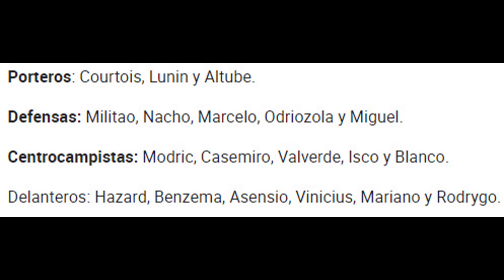SQUAD-LIST RELEASED | Athletic-Real Madrid | La Liga 2020/21